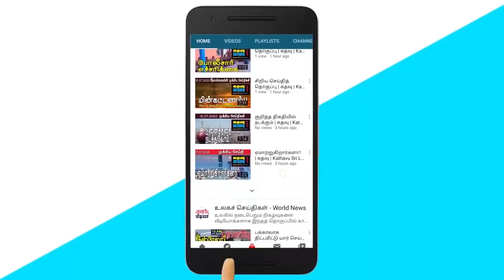நாட்டின் தற்போதைய நிலை குறித்து எச்சரிக்கை! | கதவு | Kathavu Media